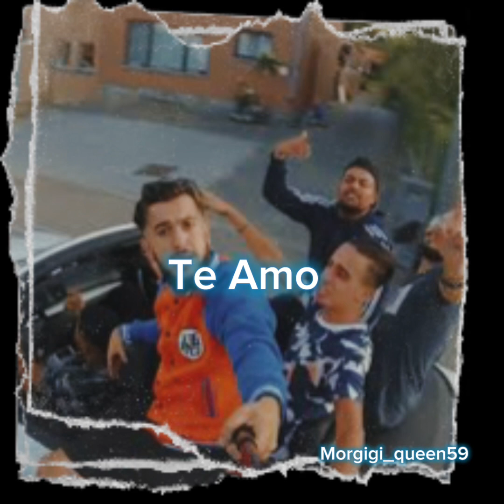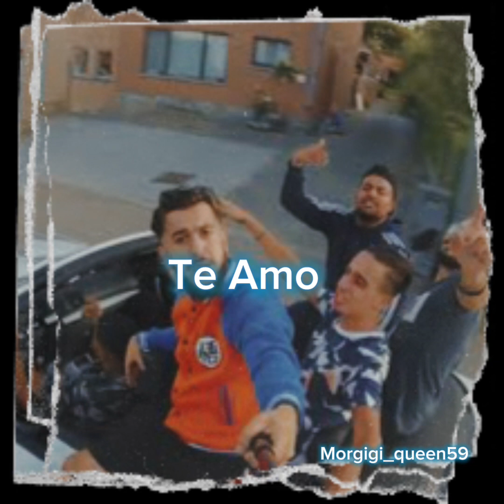Slowed & Reverb Tiiwtiiw Feat Blanka & Sky - Te Amo